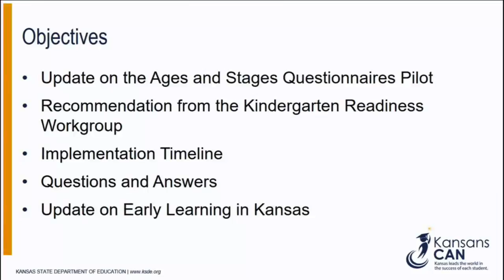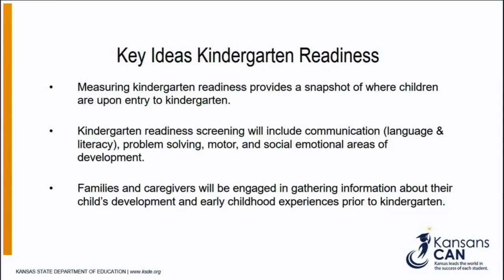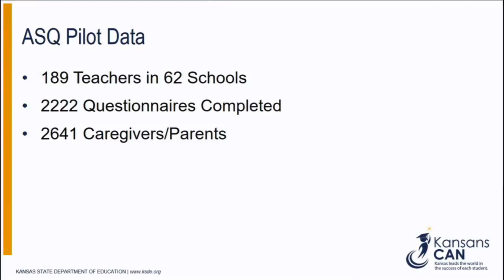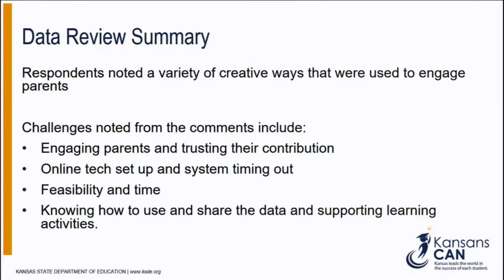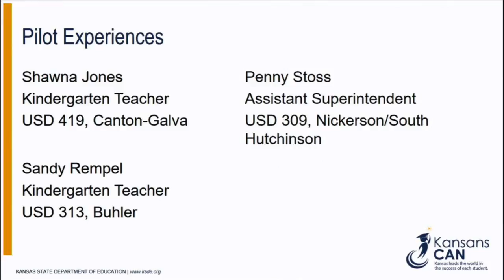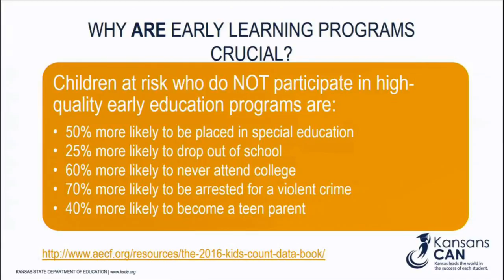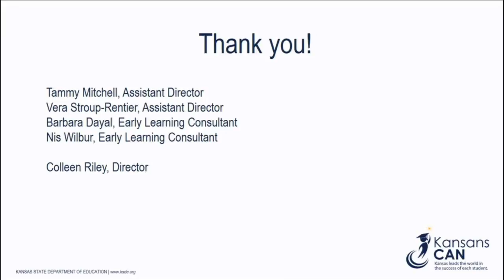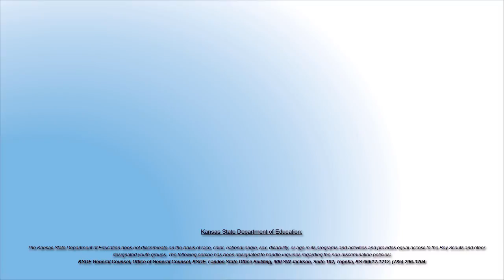Kansas State Board of Education Meeting March 15th, 2017, Complete Session